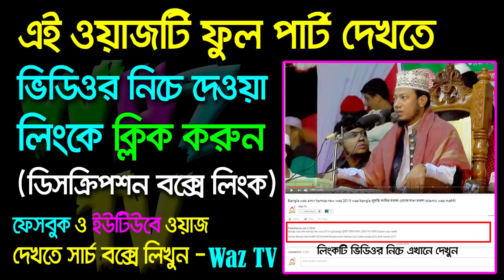Bangla Waz Amir hamza Waz Funny Waz bangla 2019 ইভটিজিং মামলা আমির হামজার হাসির ওয়াজ মাহফিল ২০১৯